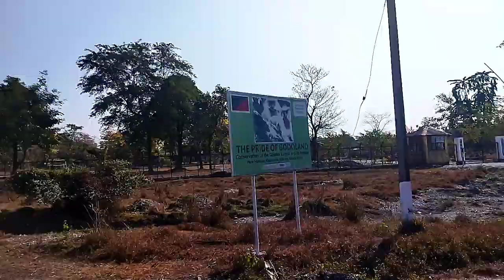KALAMATI PICNIC SPOT SULTAN TRAVELLER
Kalamati Chirang
Chirang district in Assam is well known for its scenic beauty, as well as some specialized zones and Kalamati is its popular attraction as an orchid and butterfly habitat. Kalamati is a destination for lick soil which is next to the waters of Kanamakra. This is a place where various animals especially the elephants come to consume the salt. Different types of herbs, including the medicinal ones are found in this region, though deforestation is a major issue in the area.

Eco tourism has started to develop in the place, but the process of development is slow. A number of wild animals like the golden langur, civets, leopards, porcupines are found in the region. This is an important part of the Manas National Park and the closest market place region here is Koilamoila, from where it is possible to reach here easily. The Maoria Hajw or the “orphan hill” here is the home of various types of orchids.

POPULAR THINGS TO DO & SEE IN AND AROUND
Kalamati is a place well known for the flora and fauna of the area. A number of wild animals can be spotted in the forest. There are rare and endemic animals and birds such as the Asian elephant, Himalayan bear and the hornbill, among others. The hills around it the make for quite a majestic view . There are a few trekking paths in the area, and a number of treks are undertaken in each season. There are a number of unique spots nearby for nature lovers, such as the Hajw Agor, “the hill with a design.”

GETTING THERE
From the town of Bongaigaon, where the closest rail station of the area is located, you can reach Kalamati in a hired car, via Bijni. The Bongaigaon rail station is about 39 km away from this spot and sumos are available for hires to reach Kalamati.

Kalamati Chirang
You can also reach from Chapaguri station which is 24 km away, but you will have to cross the river. From Guwahati one can also take NH31A from Guwahati and reach Kalamati.

The best time to visit the Kalamati region is between winter and spring, when the weather remains the best. The monsoon season should actually be avoided as rains in the forest can be difficult for the tourists. During the summer too, the place gets hot and humid.